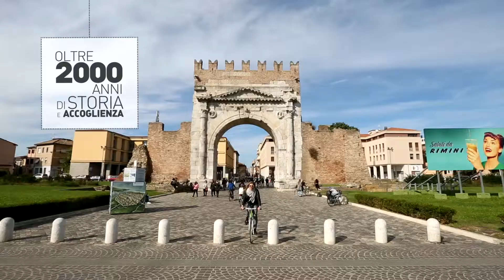Palacongressi Rimini ! Lasciati Sedurre Palastorytelling ! short version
Scopri il video emozionale Palacongressi Rimini. Ti raccontiamo la storia di una struttura all'avanguardia, delle persone che la animano e della città che la accoglie. Versione breve